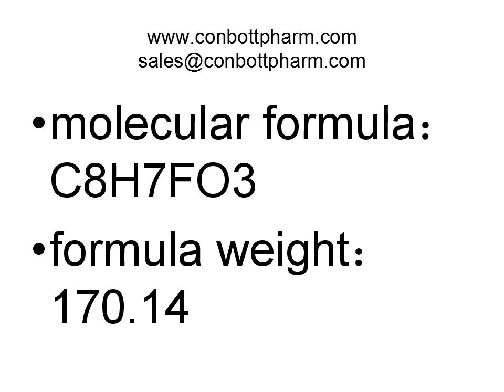137654-20-7,3-Carboxy-2-fluoroanisole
2-Fluoro-3-methoxybenzoicacid is also called as 3-Carboxy-2-fluoroanisole with the CAS number of 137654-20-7. It is an off white powder which belongs to the following categories: Carboxes,FluoroCompounds,Benzoic acid and Fluorine series. Molecular Formula is C8H7FO3 and Molecular Weight is 170.14. Boiling point is 296.6ºC at 760 mmHg, melting point is 157-160°C and flash point is 133.2ºC. We should tightly seal the container and store in a dry, cool place. Due to our promote technology, the production is increased by a big margin. There is 1175g stock in our factory.